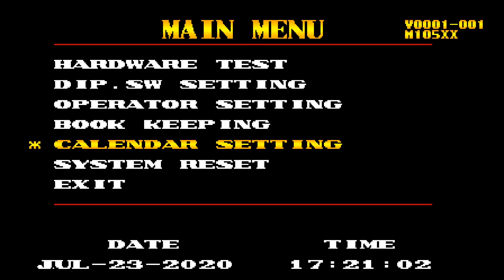【슈팅】데몬프론트 최고 난이도 플레임 - Topeng / Demon Front Flame Hardest Arcade Play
중국에서 제작한 메탈슬러그 비슷한 아케이드 게임 데몬프론트입니다.
조작감이나 밸런스가 어설픈점이 많아서 그냥 그러려니 했던 게임이라 빌드 같은거 따로 안세웠는데 이번에 한번 올려봅니다.

종목 : 데몬프론트
난이도 : 하디스트
플레이어 : Topeng(토펭)

Title :  Demon Front
Difficulty : HARDEST
Player : Topeng
Player Area : Republic of Korea